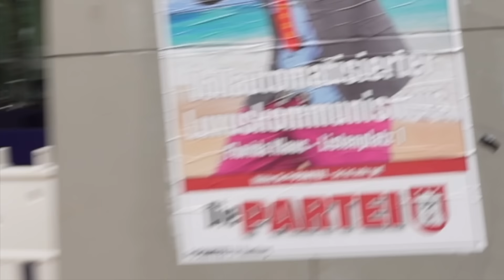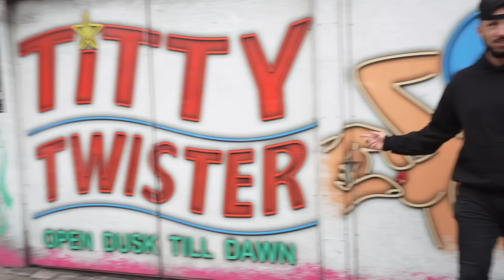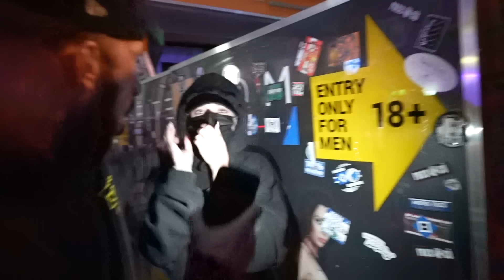Logan Fought A German Gang Member | The Night Shift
for $10 off your first order of Swipes PLUS free, 2-day shipping.

on today's episode, we delight david with a journey to deutschland, explore the reeperbahn in hamburg, rendezvous with gzuz and the 187 crew, high-speed rail to berlin for twelve insane hours, then trek through one of the most isolated and stunningly beautiful countries on earth.